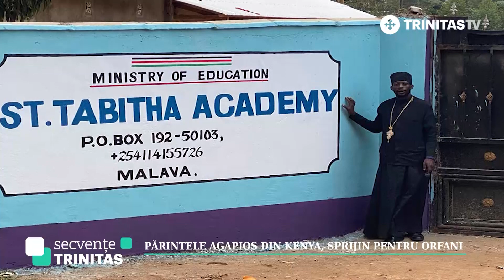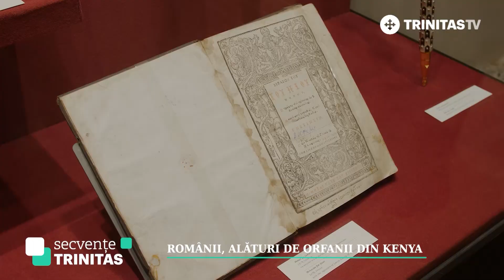Secvențe Trinitas. Ortodoxia în Kenya (15 03 2022)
S-a convertit la Ortodoxie în adolescență, după ce, de mic copil, visa să devină pastor. Părintele Agapios din Kenya are astăzi sub îngrijire 130 de copii orfani cărora le oferă hrană și educație. Are și o familie frumoasă cu 5 copii, dintre care doi sunt gemeni și unul adoptat. Pe Maria, fetița adoptată, a salvat-o de la moarte. Povestea lui într-un reportaj special